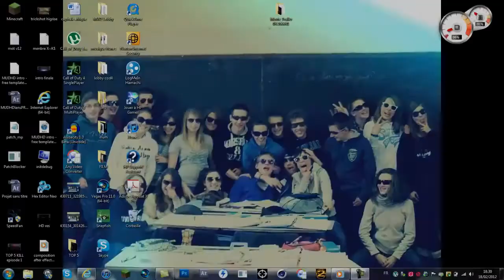jak and daxter the précursor légacy épisode 1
Premièrement desole du décalage de ma voi de 3 secondes ceci sera corrige dans le prochain épisode.salut a tous voici le relancement de ma série.